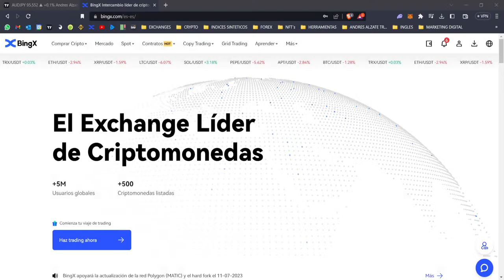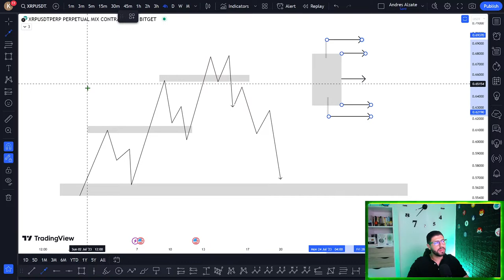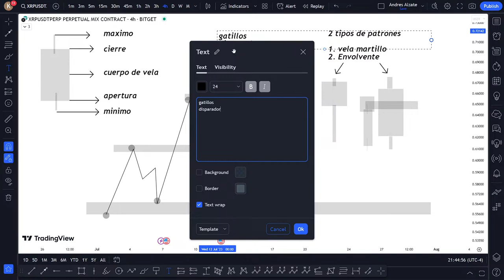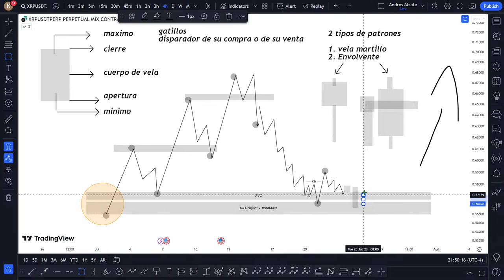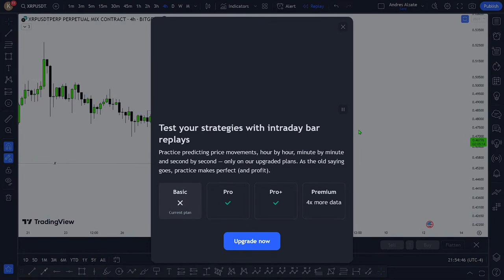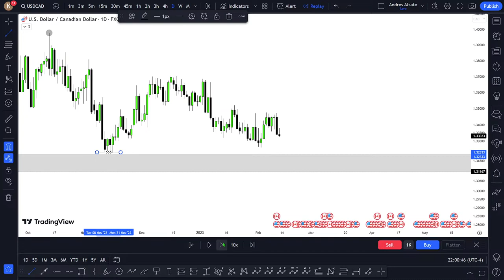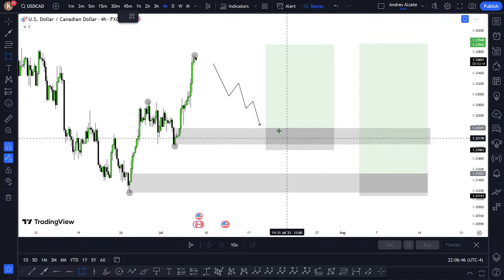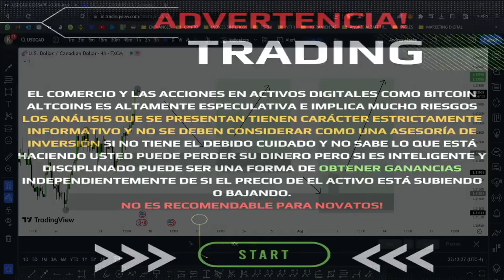😮🔥 El PATRON DE VELAS que MAS SE REPITE🔥(Apréndelo y NO pierdas Más) REVERSION ó CONTINUIDAD? 🔥 🚀 ✅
EL OBJETIVO DE ESTE CANAL ES FORMAR A TODAS AQUELLAS PERSONAS  QUE NO TIENEN EL CONOCIMIENTO  EN TRADING.

AQUI TRAIGO INFORMACIÓN MUY VALIOSA Y TOTALMENTE GRATIS PARA TODOS AQUELLOS QUE QUIEREN CRECER Y DESEAN INCURSIONAR EN LOS  MERCADOS FINANCIEROS, VOY A ENSEÑAR PASO POR PASO ESTA HERMOSA PROFESIÓN, TAMBIEN AYUDARLES A CRECER EN EL AMBITO DE LA INVERSIONES , COMO CONSEJOS TIPS Y FORMAS DE GANAR DINERO LES INVITO A QUE SE SUSCRIBAN Y FORMEN PARTE DE ESTA FAMILIA DE TRADERS.

BIENVENIDOS!!